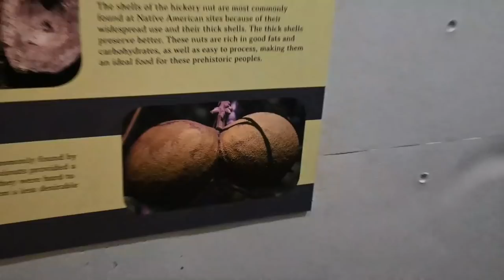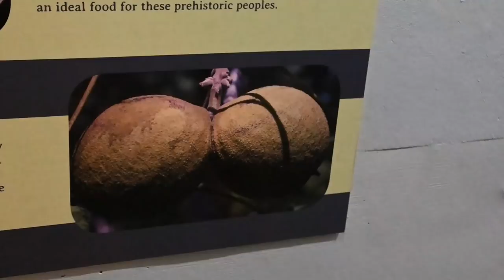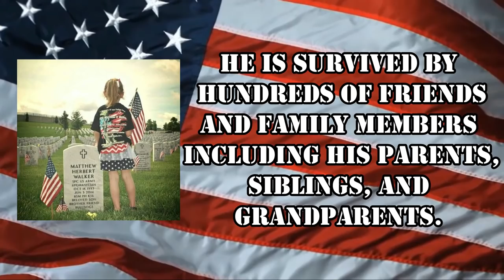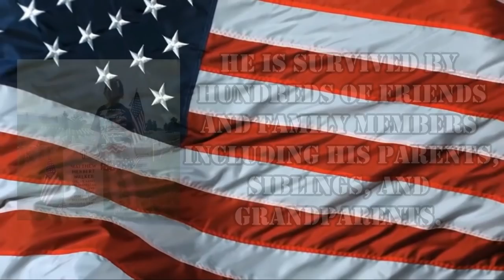Full Time RVing In Tennessee (Injured!)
Exploring while Full Time RVing in Tennessee is a little more tricky when you are injured!

Here is how you can help us help Veterans:
3. Donate on PayPal (100% of funds through PayPal go directly to Veterans) (Scroll down to PayPal and click on the Donate button.
4.
5.
7. Watch our videos
9. Like our videos 👍
10. Share our videos

Alethea Paradis
Joyce Glover
Tim F
Richard Sharp
Gary & Diane Houk
Chris Mayers
Amy Jones
Gregory Kemper
Warren Miller